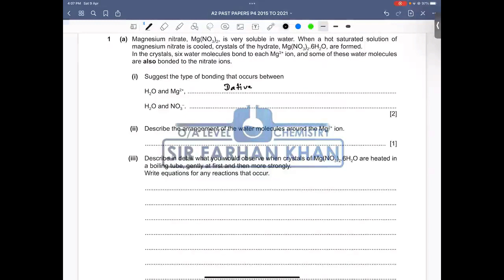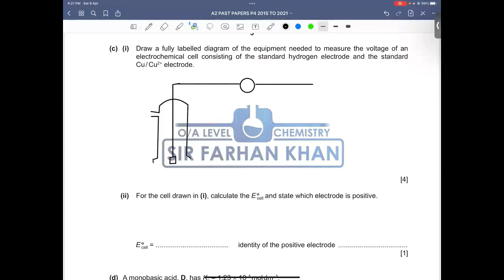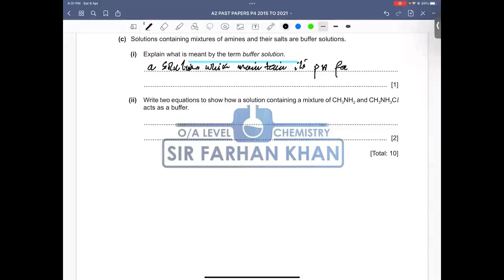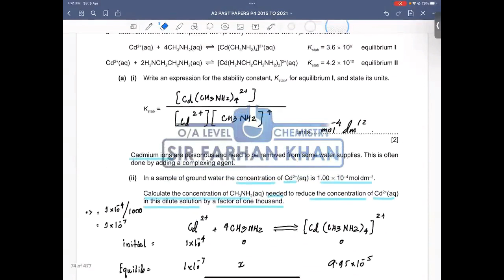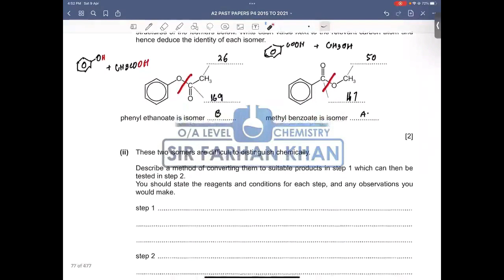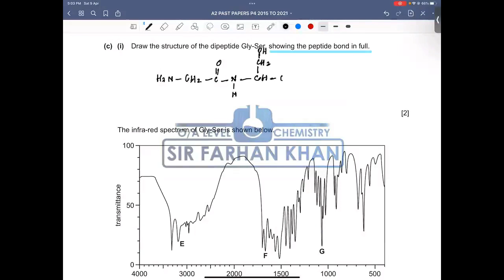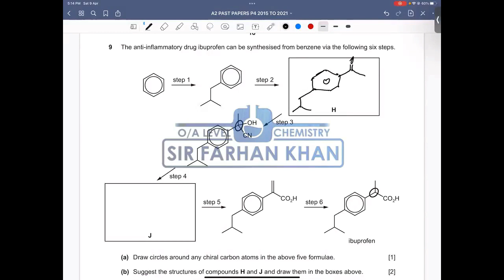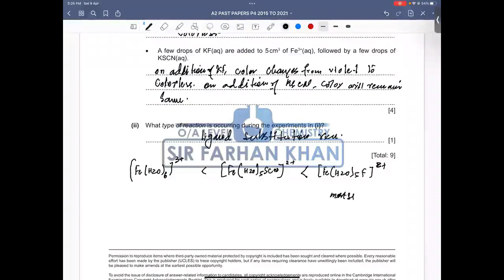A2 Level Chemistry Past Paper 9701 - MAY JUNE 2016 VARIANT 42 (ENGLISH/URDU)